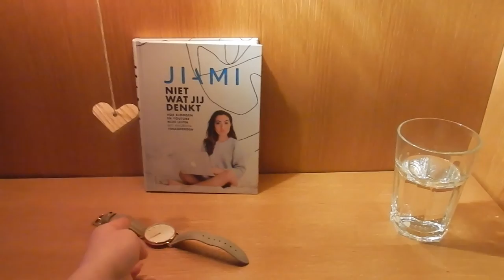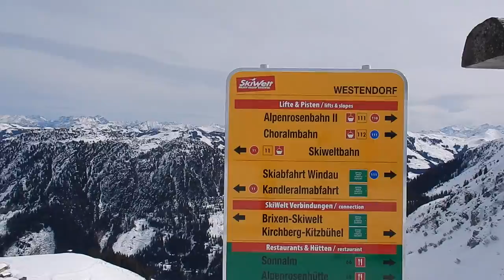Skivakantie Söll 2017! || Mandy Denise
Ik ging een weekje skiën in Söll en van mijn vakantie heb ik een soort (sfeer) vlog gemaakt! :)

Heee!

Om de week (of vaker) komt er op Maandag om 17:00 een nieuwe video online!

01 My Fire

Bright Lights